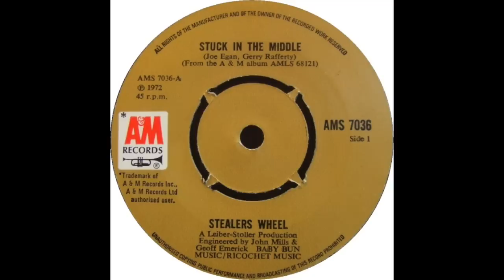Stuck in the Middle 1973 Stealers Wheel Cover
Did all instruments and vocals ,then mixed on a small digital 8 track .
 Slide show features Stealers Wheel and several of the great Rock and Soul acts making their mark in 1973.